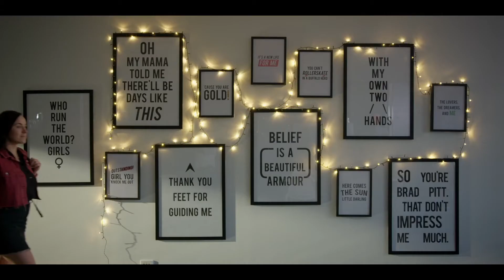Advancing Australia - PROJECT ROCKIT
💙 OUR COFOUNDER'S STORY 💙

"Everyone had this incredible pressure to assimilate, to be the same. I think we were all so focused on the things that made us different that you couldn't even notice other people's struggles, because you were so concerned with blending in and erasing the parts of yourself that stood out."

Our co-founder, Lucy Thomas OAM, shares their story that led to where PROJECT ROCKIT is today (also featuring our incredible presenter Teresa).

'Advancing Australia' is a national series showcasing 36 incredible Australian stories of ordinary people who are doing extraordinary things to make our country a better place.